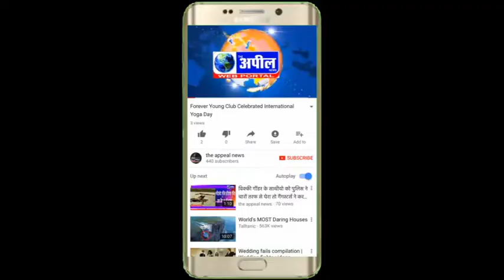प्याज के लिया लुटेरों ने ट्रक ड्राइवर को गोली मारकर मारा | The Appeal News Paper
Cameraman  KULWINDER SINGH , KAPIL SHARMA